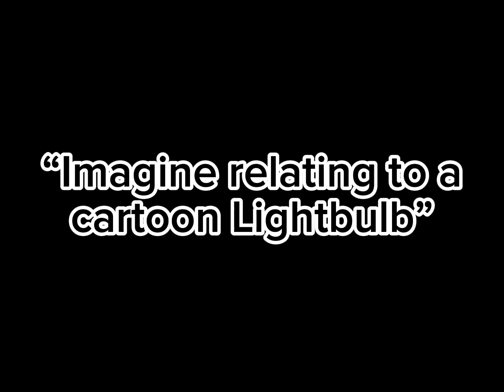“Imagine relating to a cartoon lightbulb” // ventish(?)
basically people always tell me im not trying when im trying really hard and it hurts a lot
it happens so often and im tired of it

dw bout me tho im fine :)